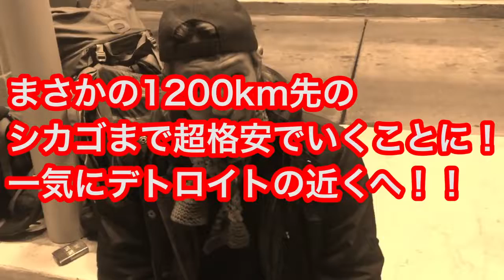Elizabeth 【衝撃】荷台にタヌキの死骸【アメリカ0円横断#29】